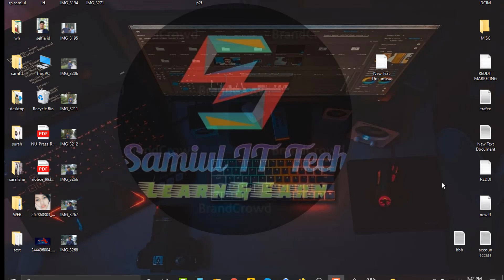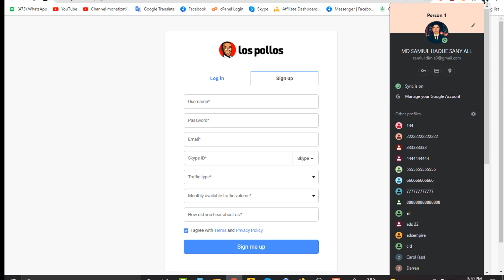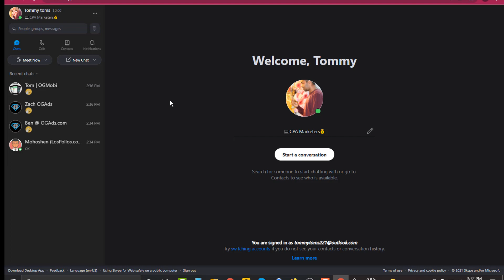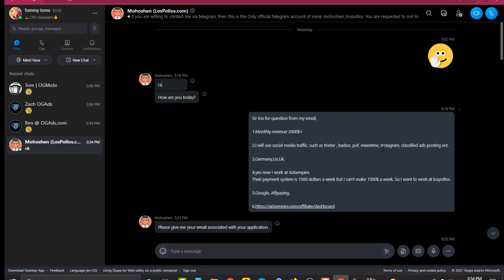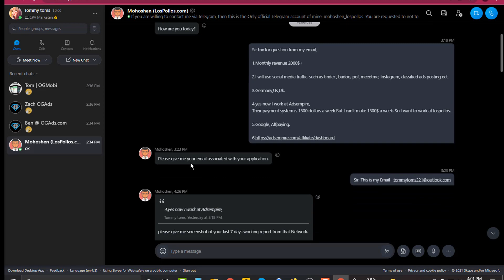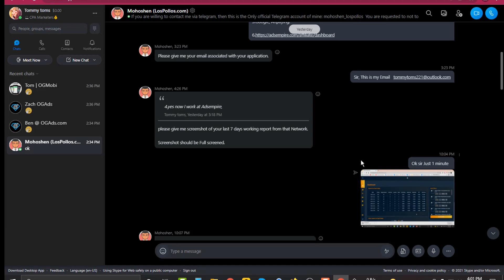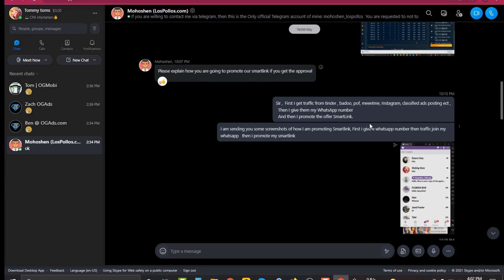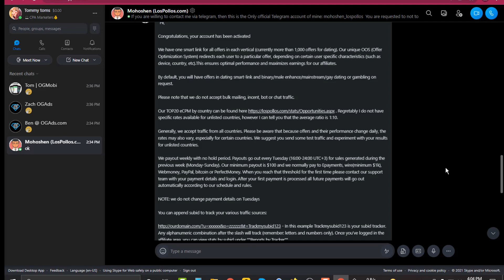Lospollos Account Approved |Just follow 4 Rules | CPA Marketing | Bangla tutorial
Hellow Everyone this videos i showed how to

Useful Links:-

_______________________________/Website Links\____________________________

_______________________________/Social Links\____________________________

All kinds of educational videos are uploaded on my channel.